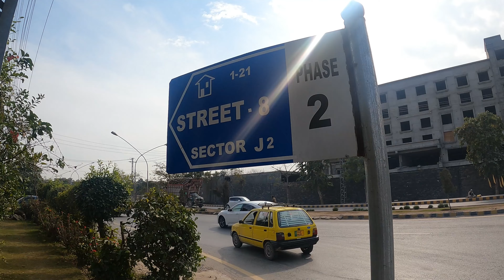Hayatabad Cricket Stadium VS Arbab Niaz Cricket Stadium | Comparison | 4K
In this Video I have compared Hayatabad Cricket Stadium and Arbab Niaz Cricket Stadium, you can see the differences so watch the video and enjoy.